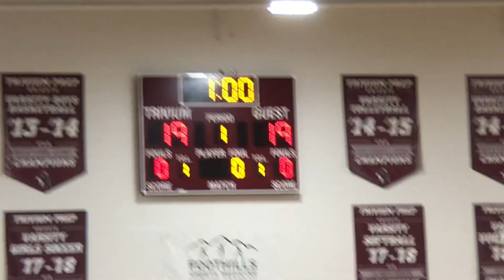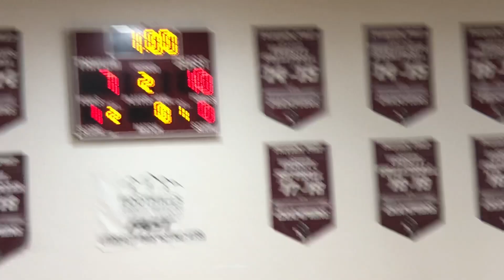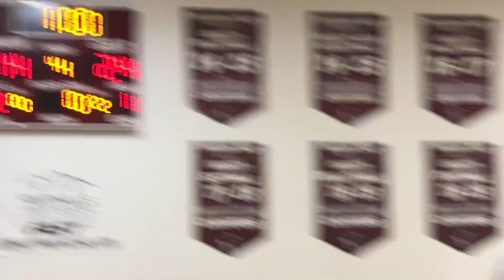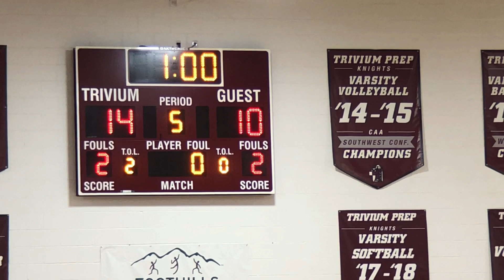Trivium Prep upsets three-time defending state champ Scottsdale Christian in five-set thriller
Biggest victory in program’s short history.